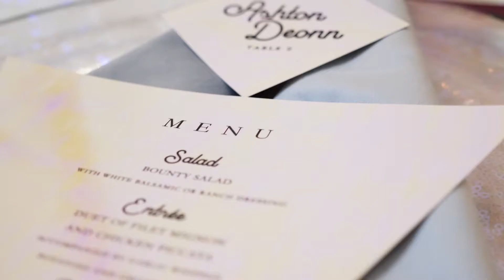Holographic Styled Shoot | Holly Vault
A holographic themed styled shoot at the Holly Vault, Holly, MI.

MB01BLIIBQ1HDC2